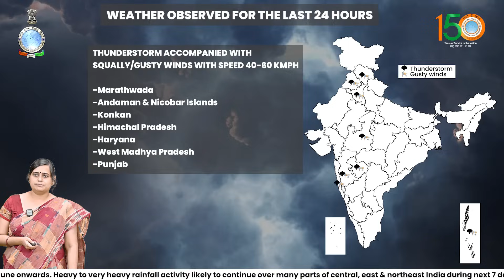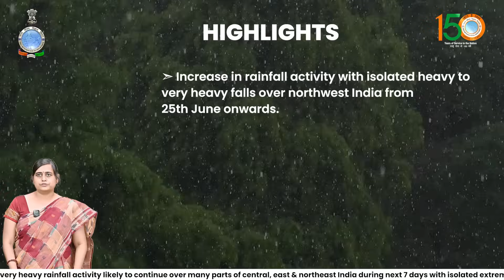Heavy to very heavy rain likely over Central,East,NE India for next 7 days & NW India from 25 June